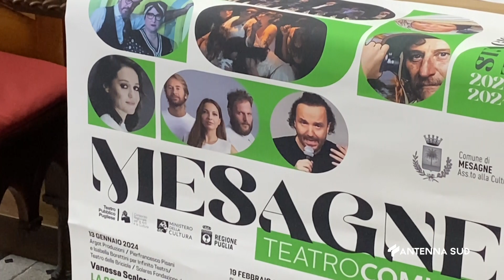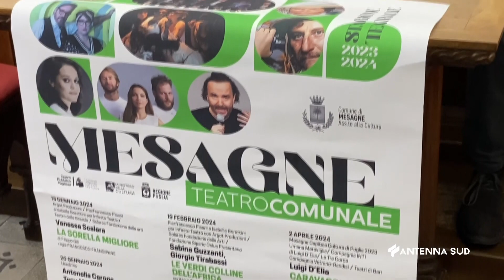06 DICEMBRE 2023 MESAGNE BR STAGIONE DI PROSA, OTTO SPETTACOLI; APRE VANESSA SCALERA